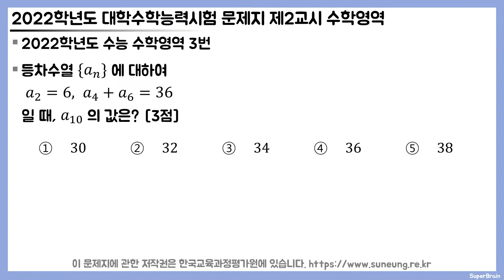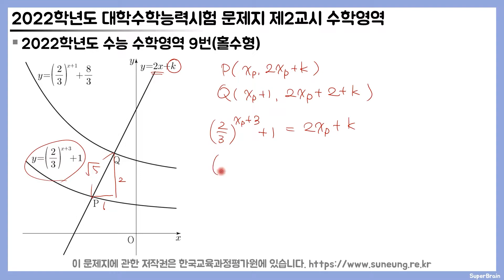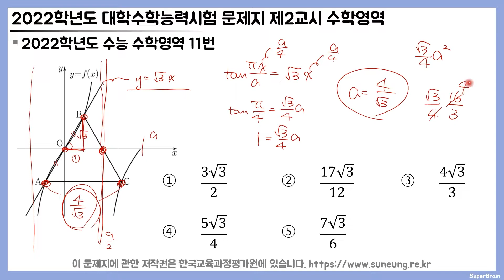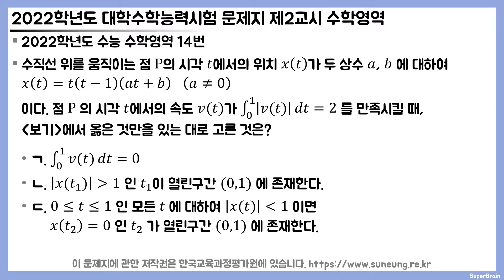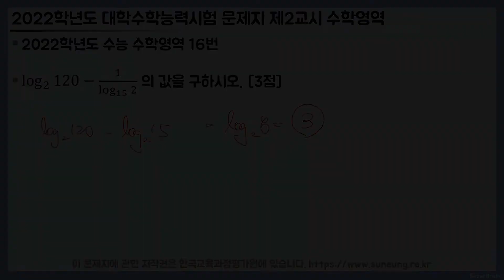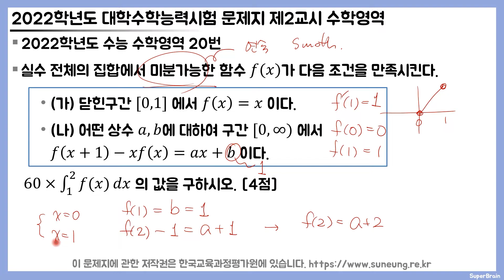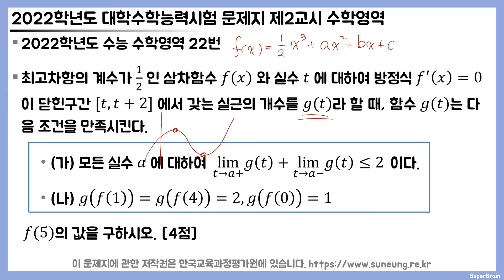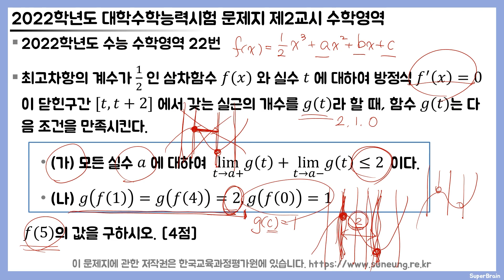2022학년도 수능(2021년 11월 시행) 수학 해설강의(공통:1번~22번)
고등학교 수학 원하시는 분들이 많아서 일단 요즘 수능 어떤가 수능문제를 풀어봤습니다.
뛰어난 해설 강의들이 있겠지만 사람마다 사고방식이나 접근법도 다르고 풀이 방법이 조금씩 다를 수 있기 때문에 저도 풀이를 올려봅니다.

2022학년도 수능(2021년 11월 18일 시행) 수학 공통문항(1~22번) 전체 해설강의